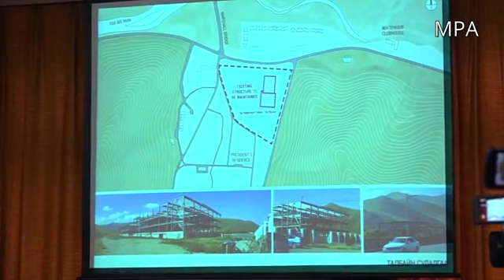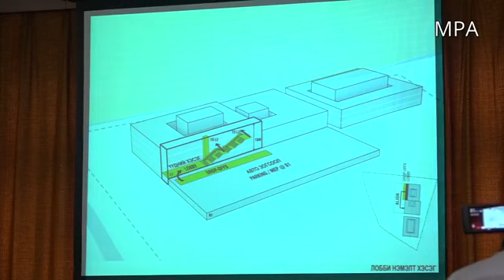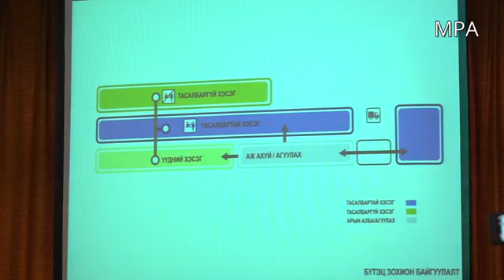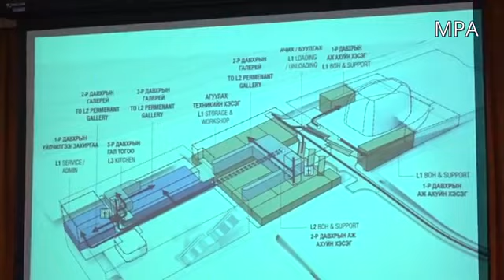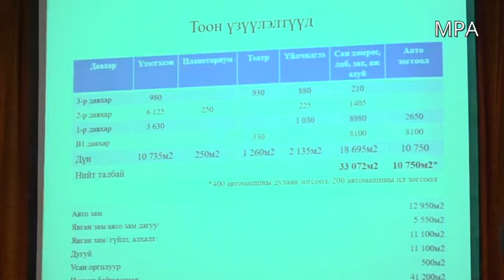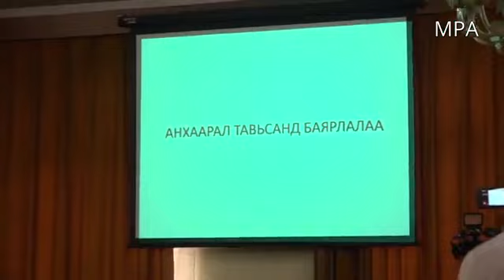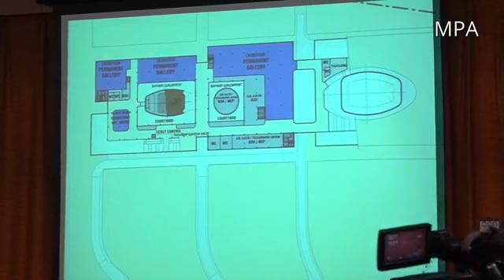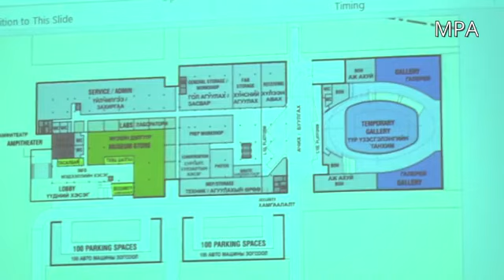У.Хүрэлсүх: Чадвартай залуучуудад ажил олдохгүй байна. Буг болохын оронд зайл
Та нараас гадна чадвартай олон залуучуудад ажил олдохгүй сууж байна. Битгий буг бол, зайлцгаа. Хамтарч ажиллавал болно гэсэн. Гэтэл одоо л ярьж эхэлж байна. Та нар энэ зургийн компанитай яагаад хамтарч ажиллахгүй байна вэ. Хийгээд үзүүлж байгаа макетаа хар. Битгий ингэж хүн доромжилж бай. 10 жилийн сурагч хүртэл ийм макет хийхгүй шүү. Хүн хараад шууд ойлгохоор “Чингис хаан”-ы музей шиг юм хийгээд тавьж болохгүй байна уу. Монголын хөгжлийн түүхэнд битгий гай болоод байгаарай.